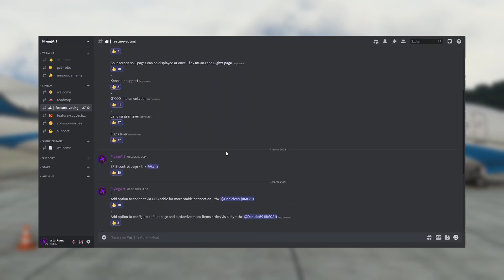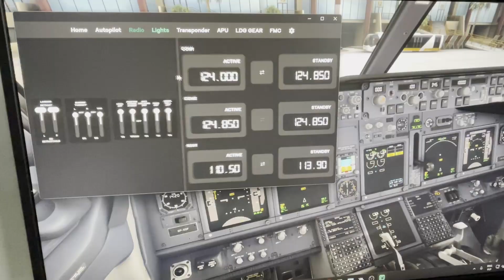LiftBox - Update - Split Screen - MSFS2020 & XPLANE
In this quick update I want to show you a new LiftBox feature - Split Screen

You can now divide your screen into 2 halves.

All current LiftBox users will receive free update!